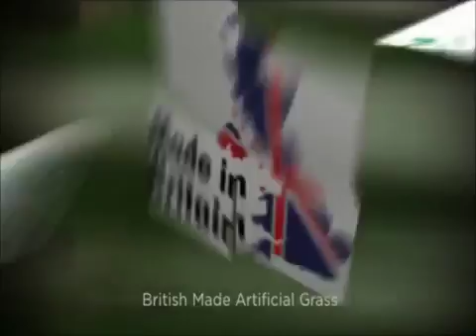Artificial Grass Supplier Envirolawn - Fake Grass UK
Artificial Grass Supplier Envirolawn, supplying all of the UK with British made fake grass top quality product top quality service.